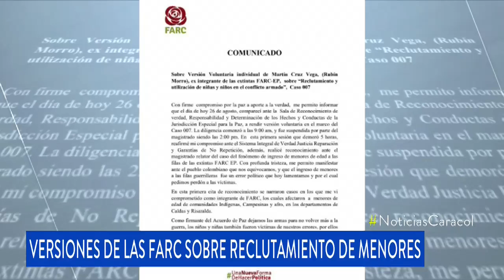Timochenko ante la JEP negó que las FARC hubieran reclutado menores y cometido violaciones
Como comandante, no podía controlar lo que pasaba en cada frente, dijo en su versión voluntaria. Otros 12 exguerrilleros también comparecieron.